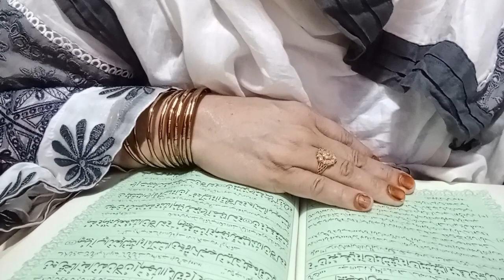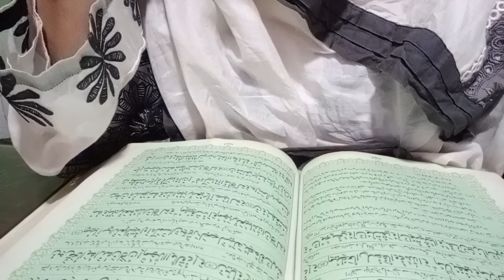Quran translation Surah anfal ruku 4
Surah anfal Urdu tarjuma aur tafsir
Quran pak ka Urdu tarjuma aur tafsir